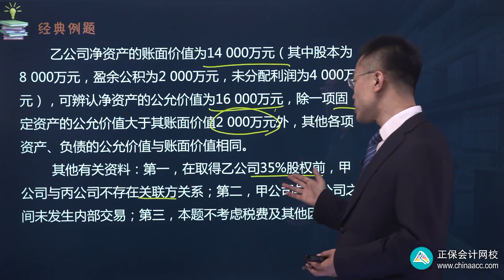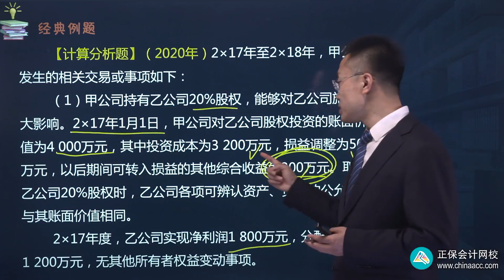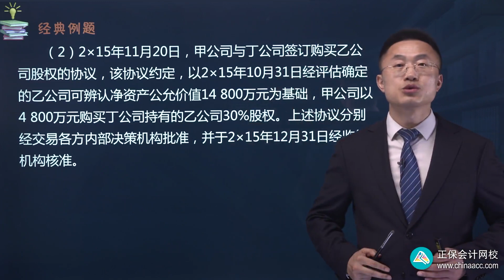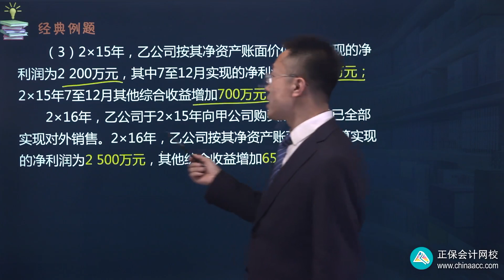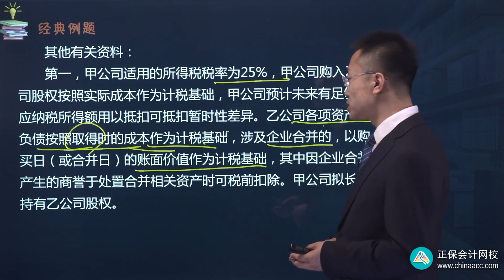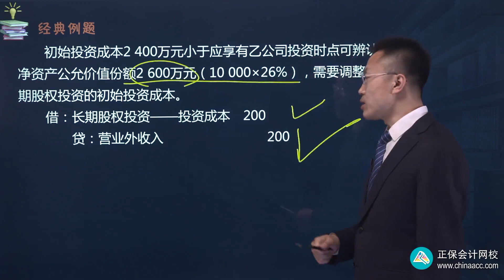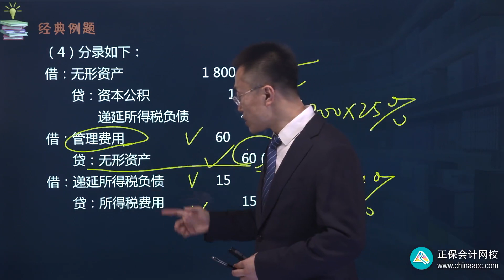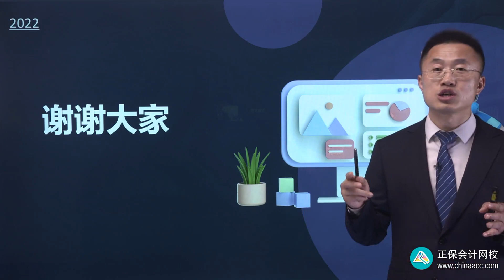2022 CPA 会计 王艳龙 高频考点班第0144讲 特殊交易在合并报表中的会计处理例题讲解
2022 CPA  会计  王艳龙  高频考点班